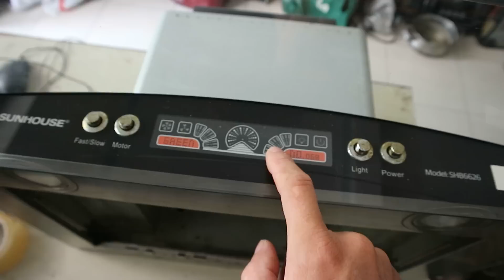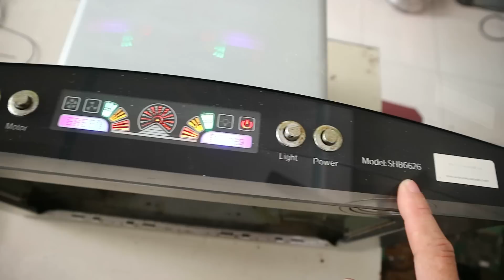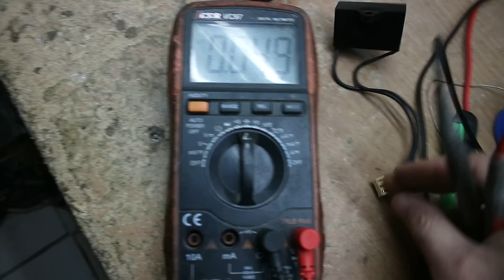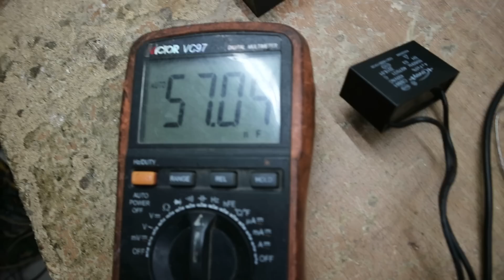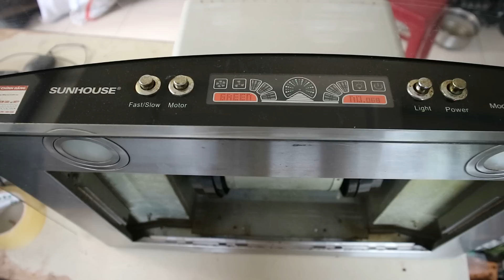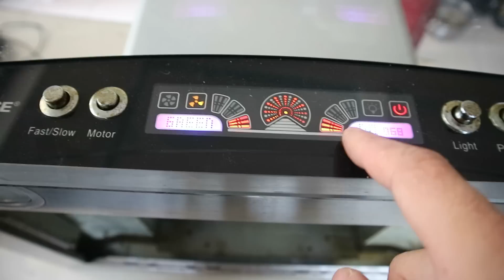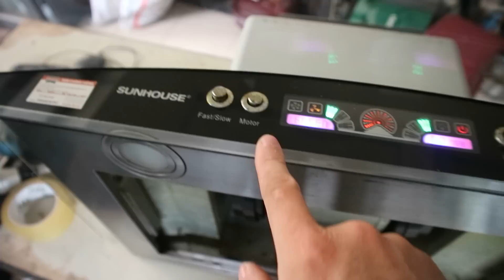Máy hút mùi Sunhouse rất đẹp mà Motor không chạy!